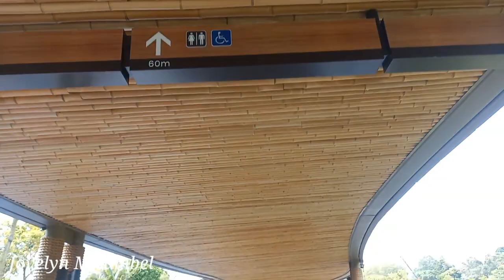Pangolin Adventure and Waterfalls Cavern at Mandai Wildlife Reserve Singapore || Jovelyn Mirambel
In this video featuring the newest attractions in Singapore the Mandai Bird Paradise .In here u can enjoy the swings and slides at Pangoling Adventure playground as u walk further more will leads u to the beautiful waterfalls cavern..Have fun...
U can support also my channel by clicking the thanks button any amount will be great.